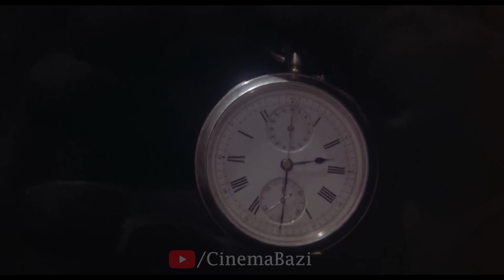যখন চলন্ত ট্রেন থেকে ৫০ কেজি সোনা চুরি হল 😱 The First Great Train Robbery মুভির গল্প | CinemaBazi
২০০ বছর আগের ডাকাতির মাস্টার প্লানিং 😱 The First Great Train Robbery মুভির গল্প | Hollywood Cinemar Golpo | CinemaBazi
The First Great Train Robbery  is a 1978 Irish heist comedy film based on a true heist of 1855.